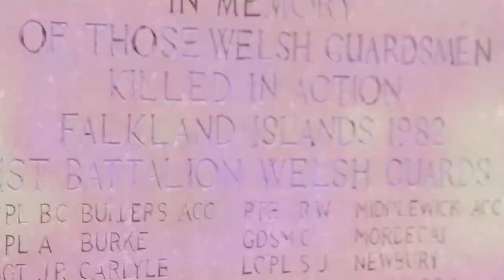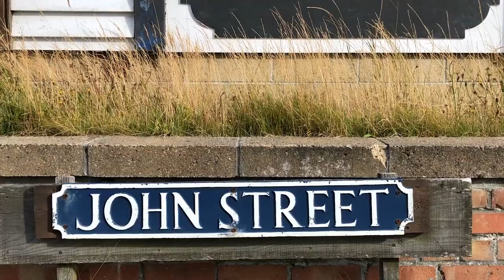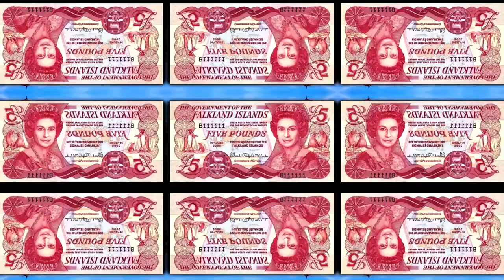Discover Stanley: Falkland Island's Top 10 Secrets For 2023! | ACityZ Info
Step into Stanley, the vibrant heart of the Falkland Islands. Wander its colorful streets, reminiscent of an artist's dream, and marvel at its picturesque harbor. Dive deep into its rich history, from its establishment as a British settlement to its role today.

Discover Stanley's economic pillars, from fishing to tourism, and indulge in its culinary magic. From the iconic Christ Church Cathedral to the Whalebone Arch, each landmark tells a tale of resilience and heritage. Join us as we unveil the enchanting secrets of Stanley.

🏙️ Population and History:
With around 2,500 residents, Stanley is the capital and administrative hub of the Falkland Islands. Discover how this city was established in the 19th century, evolving from a British military outpost to a vibrant urban center.

💼 Economy and Heritage:
Learn about Stanley's economic pillars: fishing, agriculture, and tourism. Dive into the Falkland Islands' sheep farming tradition and the port's significance to the fishing industry. Explore the history that shaped this unique city.

🏟️ Monuments and Landmarks:
Delve into Stanley's rich history through its famous monuments. From the iconic Christ Church Cathedral to the Liberation Monument, each tells a story of resilience and heritage.

🗺️ Language and Governance:
Discover the linguistic diversity of Stanley and its status as a British Overseas Territory. Learn how the locally elected Legislative Assembly operates under British law, shaping the city's governance.

🎉 Culture and Festivals:
Get a glimpse of Stanley's vibrant cultural scene with festivals like Falklands Day, the Liberal Carnival, and Remembrance Day. Experience the community's celebrations that reflect their unique identity.

🏫 Education and Climate:
Explore education in the Falkland Islands and the climatic conditions of Stanley. Dive into the Falkland Islands Community School and gain insights into the city's cool-temperate maritime climate.

🍽️ Delectable Cuisine:
Experience the unique flavors of Stanley, from fresh seafood and squid to Falkland Islands lamb. Indulge in traditional British pub fare, delightful desserts, and locally produced cheeses.

💰 Currency and Conclusion:
Learn about the Falkland Islands Pound and its connection to the British Pound.

Video Title: Discover Stanley: Falkland Island's Top 10 Secrets For 2023! | ACityZ Info

This video is about Discover Stanley: Falkland Island's Top 10 Secrets For 2023. But It also covers the following topics:

Top 10 Falkland Island's Unique Places
Falkland Island's History
Iconic Christ Church Cathedral

🔔Explore the hidden gems of the world with ACityZ Info, your guide to cities and places from A to Z

✅  About ACityZ Info.

Hello from everyone worldwide; welcome to ACityZ Info, where we talk about cities and places from A to Z all around the globe.

🔔Discover new cities and places from A to Z with ACityZ Info, the ultimate YouTube channel for geography lovers